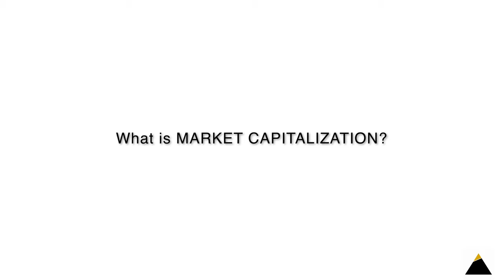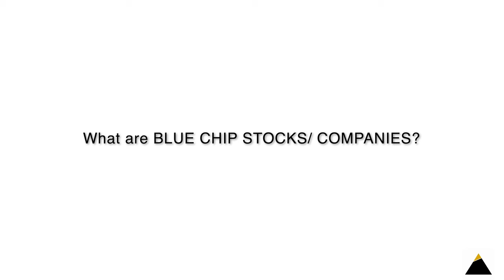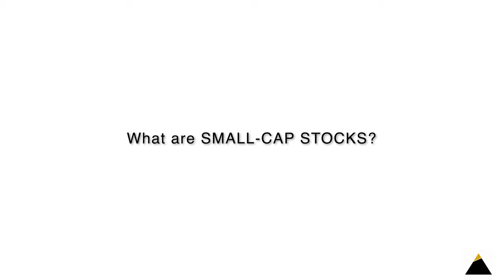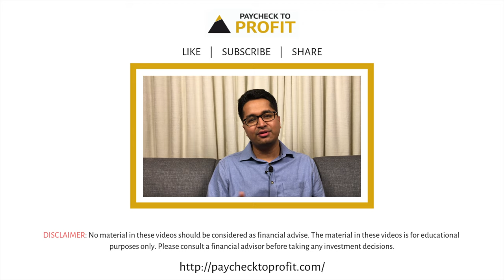What is market capitalization, blue chip, large cap, mid cap & small cap stocks | Manish Ahuja